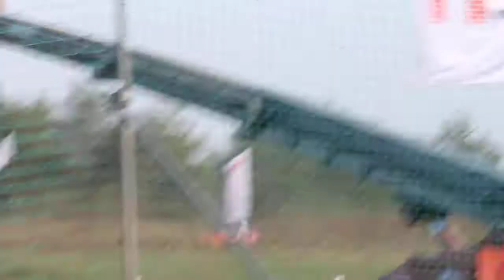Lars Boekelder Finale Holterhoek